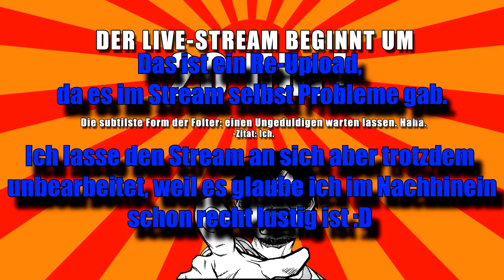Zelda: Ocarina Of Time CEL-SHADED Livestream Part 8 - Nerdcalypse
Re-Upload wegen Probleme während des Streams.

HHHEGH! HAARGH! HOOOOOHHH!!! TOOOOORIIIAAAHHH!!!

Ich spiele für euch den N64 Klassiker Ocarina Of Time, mit gemoddeten Texturen! Jeden Mittwoch um 20 Uhr!

gez.
BaconZack